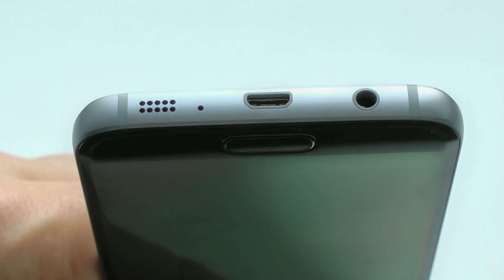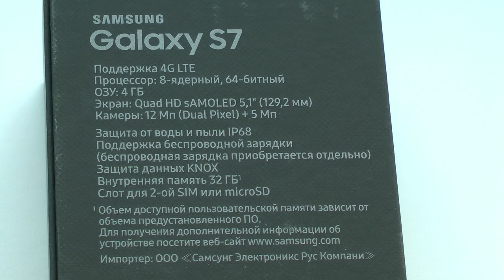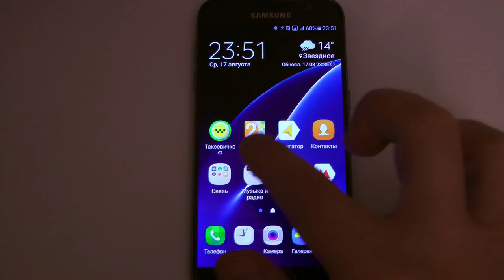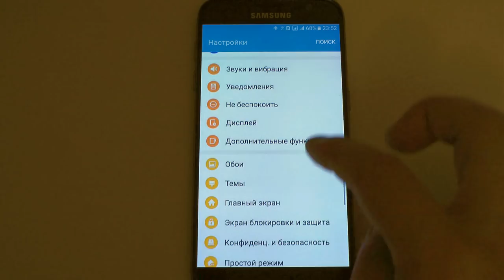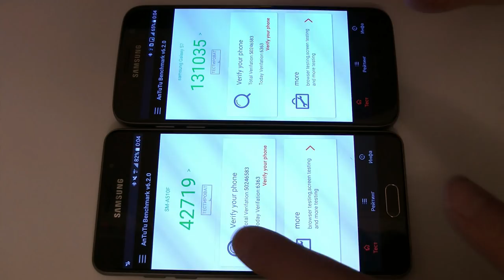Samsung Galaxy S7 - Честный Обзор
Cравнение S7 c A5 + обзор виртуального шлема Gear VR.